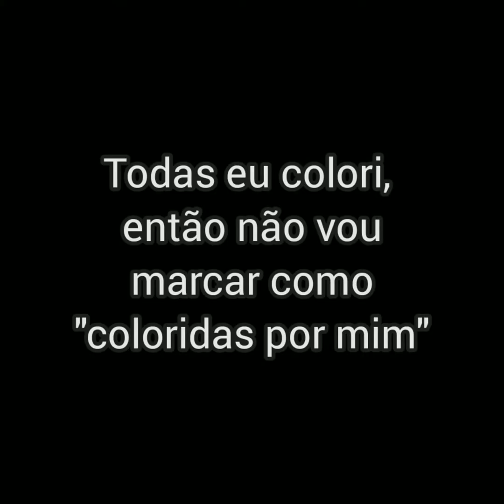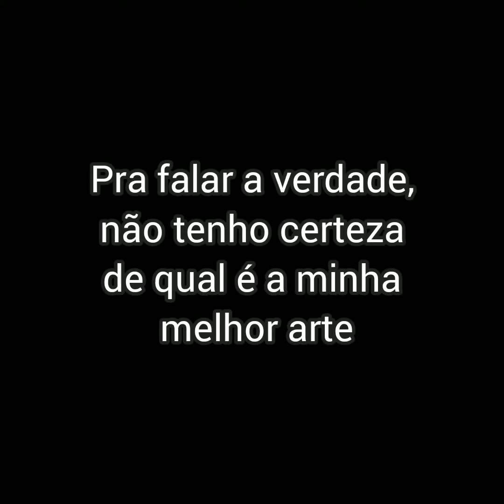TODAS AS MINHAS ARTES DIGITAIS DE DRAGON BALL! Da Pior a Melhor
Deixe o seu Like no vídeo, compartilhe para um amigo e se gostou, visite o canal.

Vídeo mostrando minhas artes digitais da pior a melhor.

A maioria das linearts são oficiais e minhas, mas algumas são deles